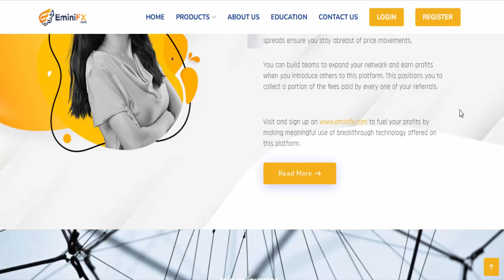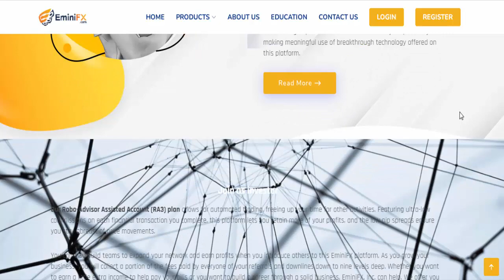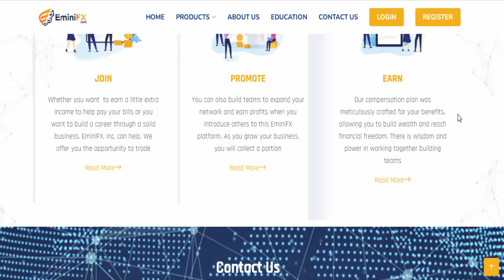Eminifx ! Eminifx Reviews ! Eminifx Com Reviews ! Is Eminifx.com Scam Or Legit? ! Eminifx Inc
Eminifx ! Eminifx Reviews ! Eminifx Com Reviews ! Is Eminifx.com Scam Or Legit? ! Product Review

Do you want to know about Eminifx Reviews? Watch this video till end because in this video you will get to know about the legitimacy of the website.

Product Review